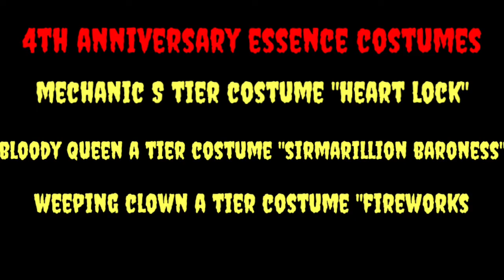4th Anniversary Essence Costumes | Mechanic(S), Bloody Queen & Weeping Clown(A) Animation & Gameplay